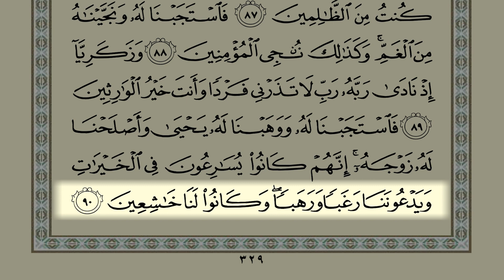Shaykh Samer Al-Nass Page 329 (Surah Al-Anbiya)